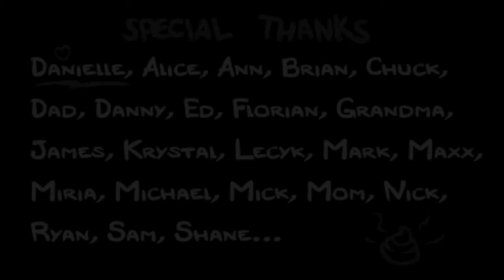The Binding of Oda Rebirth Part 8: Pill bottles, Darkness, and Close calls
We got EVERYTHING in this video ranging from pill bottles, to things even Teemo from League of Legends fears..